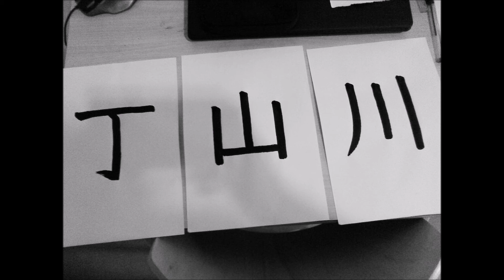Practising Asian calligraphy on A4 paper 2